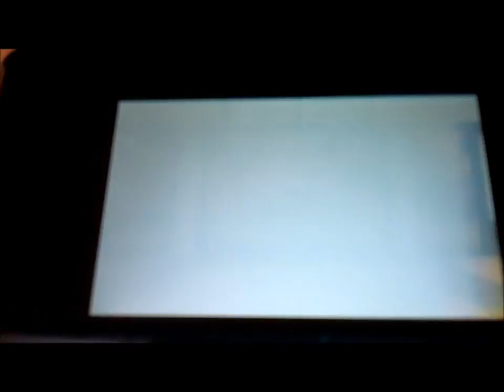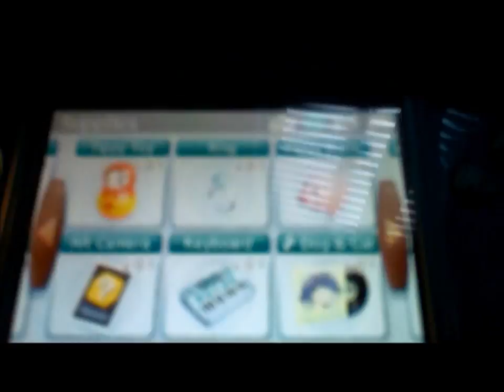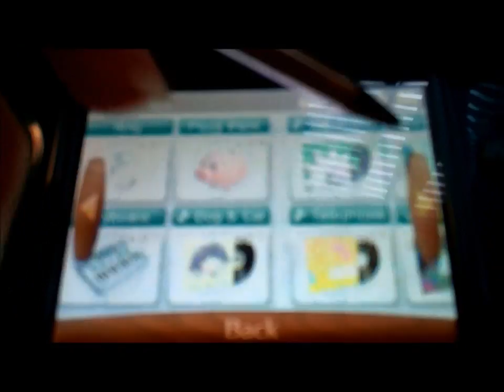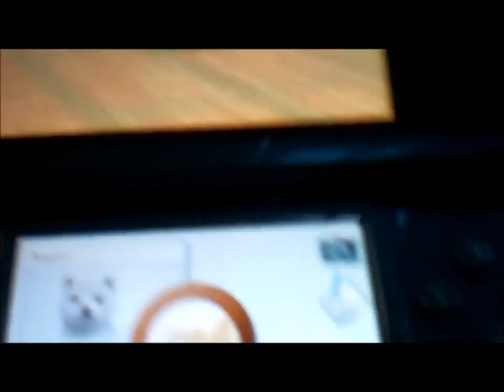Nintendogs + Cats Review/Walkthrough Pt 4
Shops and items